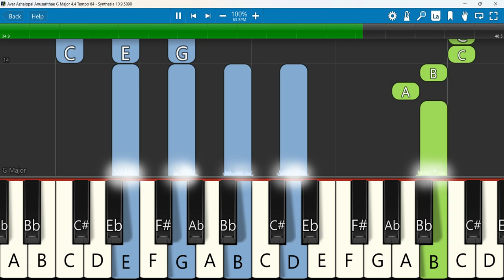Avar Azhaippai Anusarithae Keyboard Notes G Major 4/4 Tempo 84 | அவர் அழைப்பை | Mathuran | Yesudass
அவர் அழைப்பை அனுசரித்தேன் old tamil Christian song status by Mathuranthagam Yesidass | sadhu Sundar Singh
 Keyboard Notes